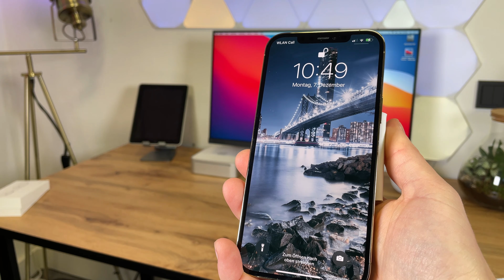MagSafe Duo Ladegerät Review (deutsch)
Das MagSafe Duo Ladegerät von Apple kann das iPhone und die Apple Watch gleichzeitig aufladen. Mit 145,20 Euro aber verdammt teuer.

0:00 Intro
0:57 Unboxing & Inhalt
1:38 Lieferumfang
2:30 iPhone aufladen
3:18 Apple Watch aufladen
3:50 Welches Netzteil?
5:22 Aus Duo wird Solo
6:24 Fazit

Unsere Ausrüstung
Unsere Video- und Foto-Kamera
Unser Fotolicht
Unser Stativ